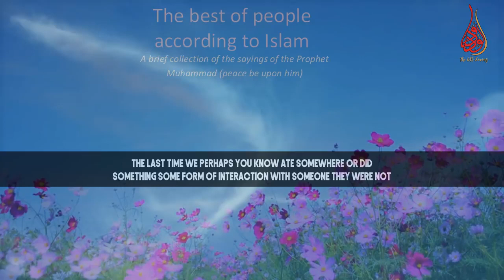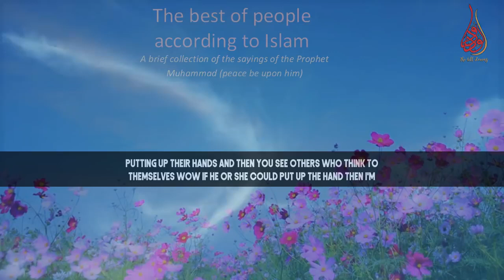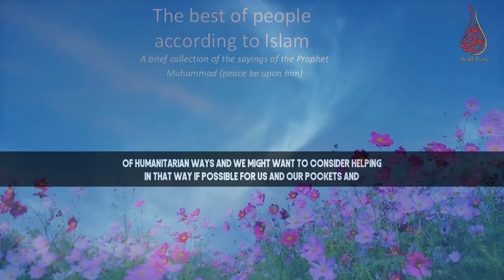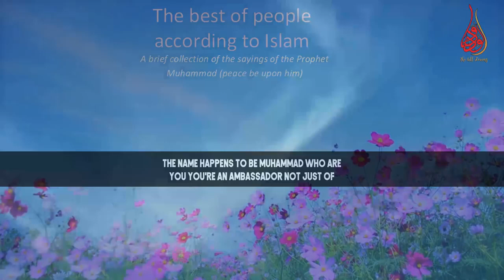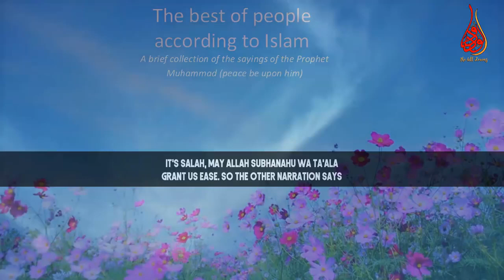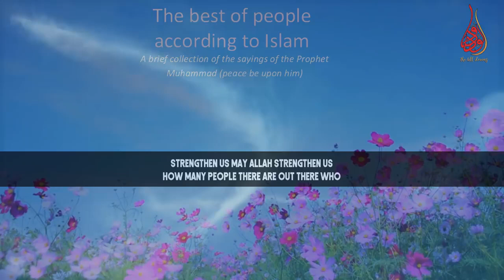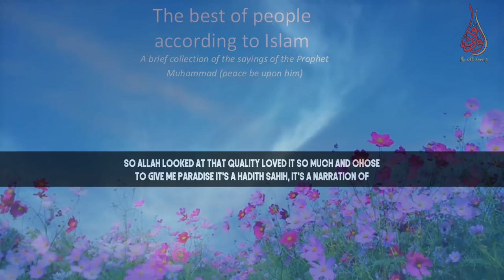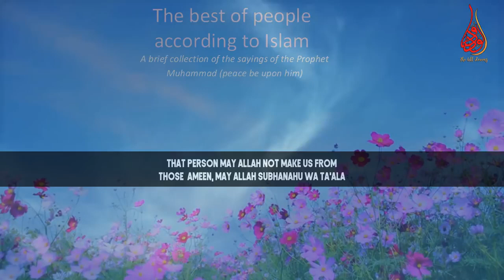What Qualities Make The Best Of People In Terms Of Islam